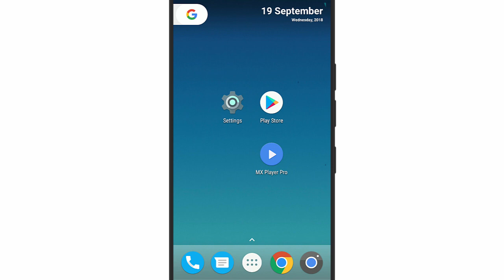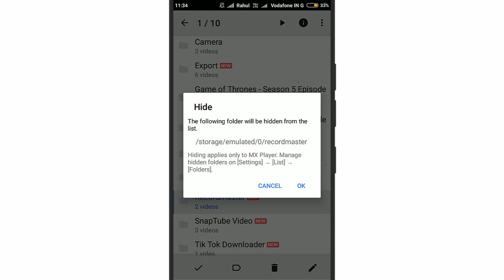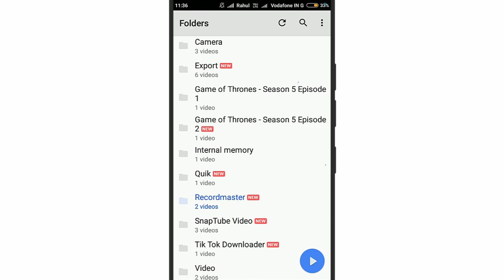Mx player me video kaise chupaye | How to hide video in mx player in hindi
In this video i gonna show you Mx player me video kaise chupaye | How to hide video in mx player in hindi.